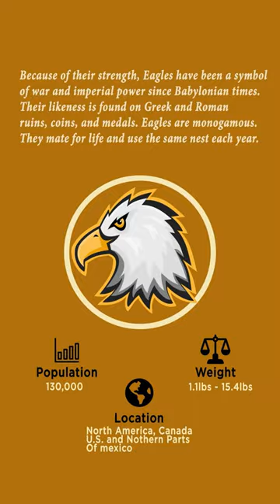Eagles Fly Alone - King Of All Birds